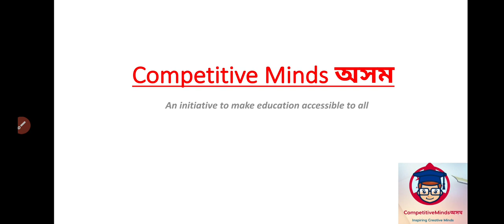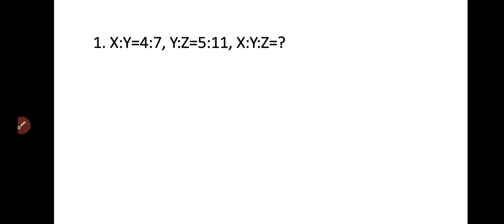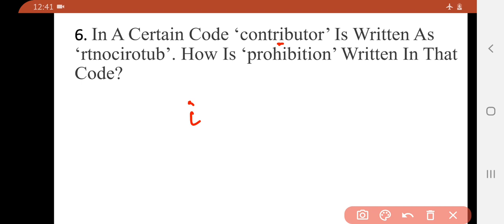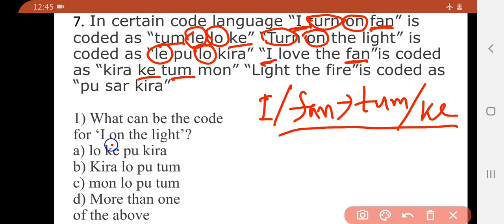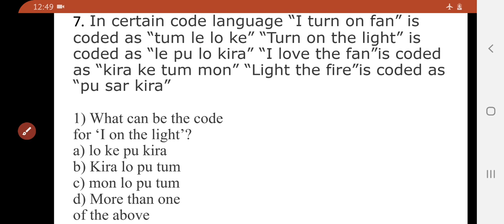ASSAM POLICE SI REASONING MATHS SUGGESTED QUESTION PAPER | FROM PREVIOUS YEAR APSC PRELIMS PAPERS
APSC REASONING MATHS SOLVED FROM PREVIOUS YEARS QUESTION PAPERS.
REASONING FOR ASSAM POLICE, ASSAM SECRETARIAT, PNRD.
APTITUDE MATHS FOR ASSAM POLICE, ASSA SECRETARIAT, PNRD.

APSC ALL GK QUESTION TOPICS FULL ANALYSIS FROM OLD PAPERS

সকলোবোৰ দৰকাৰী যোজনা

REASONING ২০ চেপ্তেম্বৰ ২০২০ ৰ অসম পুলিচৰ এচ আই পৰীক্ষাত অহা। সহজ সমাধান। Puzzle Seating Arrangement and INPUT OUTPUT.

আজি 20 চেপ্তেম্বৰৰ পুলিচৰ এচ আই পৰীক্ষাত অহা সকলো GK CURRENT AFFAIRS প্ৰশ্ন উত্তৰ|

REASONING আগতে আহি যোৱা।
10 Marks আহিবই।

৫ নম্বৰ আহিবই CURRENT AFFAIRS
চাই লওক।

Khelo India,Important Days,Important International Organizations Head Quarters|
5 marks আহিবই।

GENERAL SCIENCE 50 best mcq|PART-2|
সাধাৰণ বিজ্ঞানৰ অতি দৰকাৰী প্ৰশ্ন।
5 Marks আহিবই।

WITH LOVE
TEAM CM অসম।